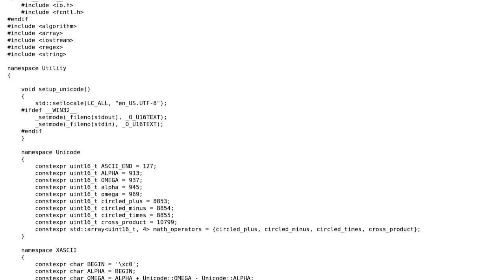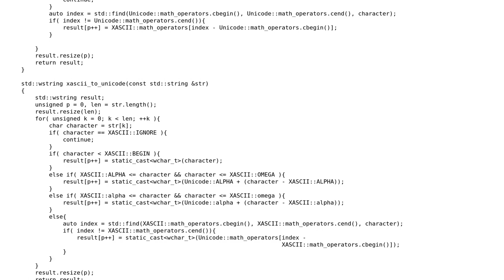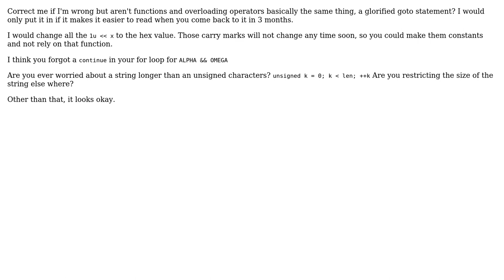Code Review: Custom cross-platform extended ASCII converter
With thanks & praise to God, and with thanks to the many people who have made this project possible! | Content (except music & images) licensed under CC BY-SA | Music | Images & others | With thanks to user Peter user infinitezero user David Fisher and the Stack Exchange Network Trademarks are property of their respective owners. You are responsible for your own actions.